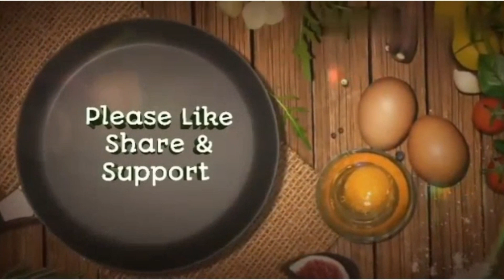Quick and easy lunch ideas for working woman-1(Ep.67)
Quick and easy lunch ideas working woman special